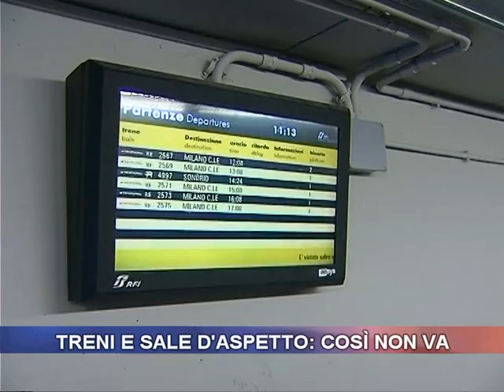Treni e sale d'aspetto: così non va